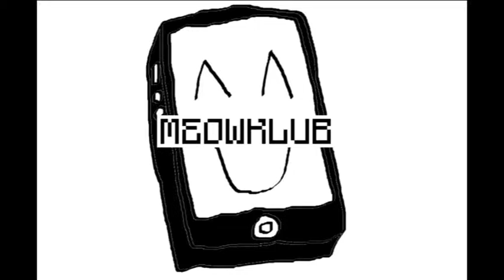Pix'n Love Rush Game Review [MEOWKLUB]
Review and gameplay demo for Pix'n Love Rush for iOS.